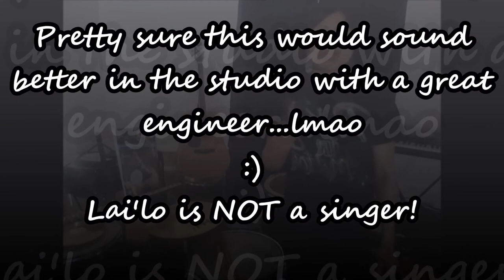LaiLoMuzik IS Poetry In Motion...ReEdit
To all of you who refuse to admit the "Greatness!" of the LaiLoMuzik Movement...well...this must be for ya'll! The track in this video titled "JUST WAIT & SEE!" is for more than just the people who doubt or resist. Lai' is spittin' this one for the                      "Pain & War Stories". Just wait and see is what she tells ALL!